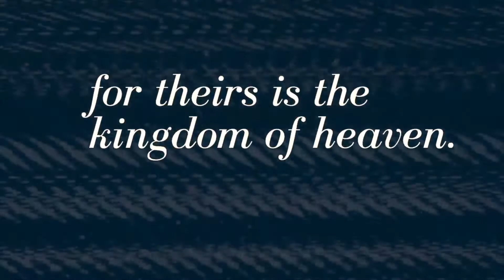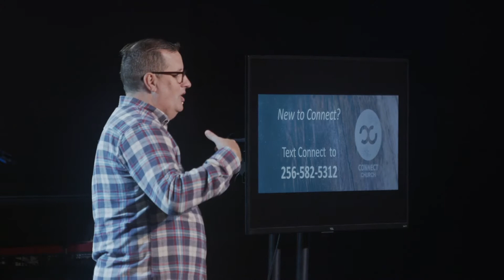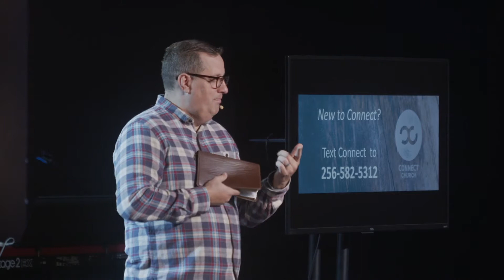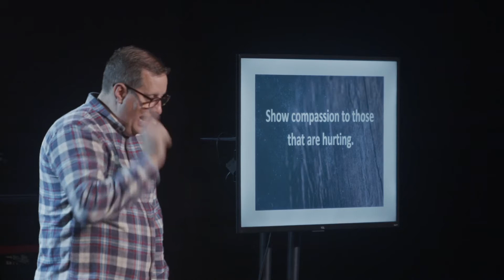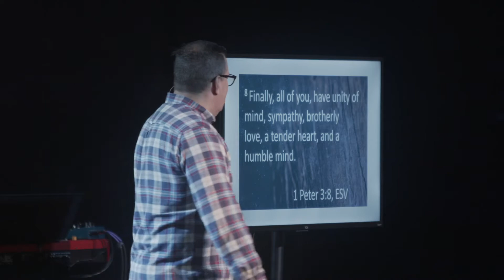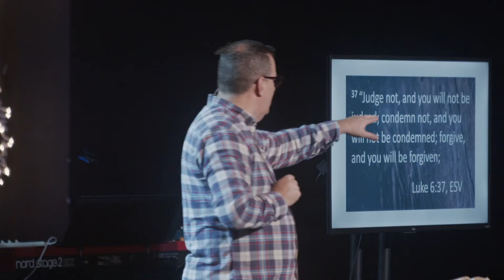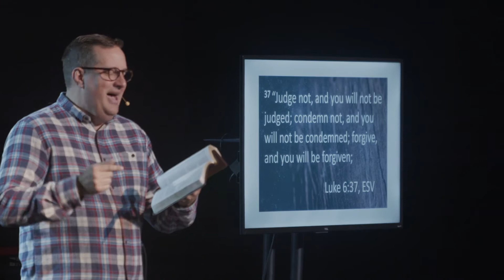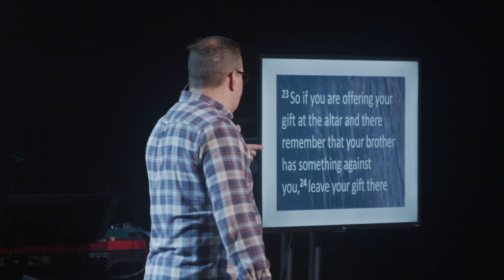Beatitudes Week 5 Sermon Guntersville Campus 2-20-22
Thanks for joining us for worship! Please take a moment to fill out a Connect Card at the link below so we know you're here! We would love to know more about you and any ways we can pray for you or help you take Next Steps here at Connect Church!

OR Text "Give2Connect" to 73256